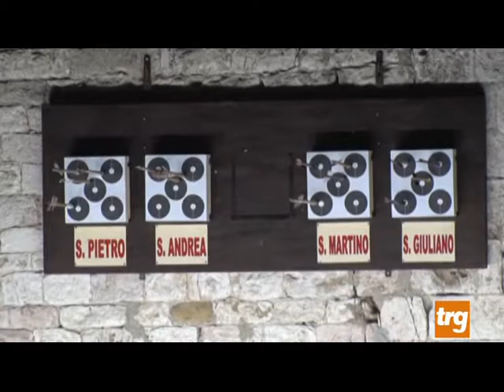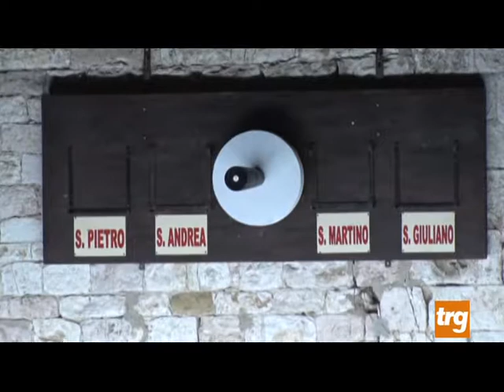torneo quartieri speciale